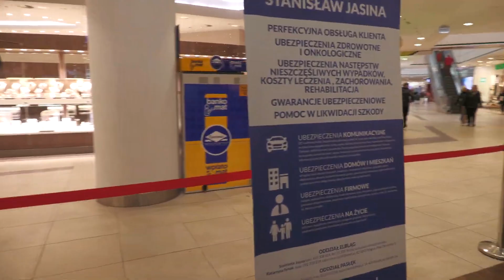█▬█ █ ▀█▀ MOTOMIKOŁAJKI w Cerefour Elbląg 18 11 23 r. ( Official Music Video)